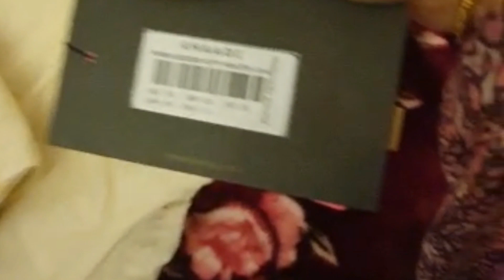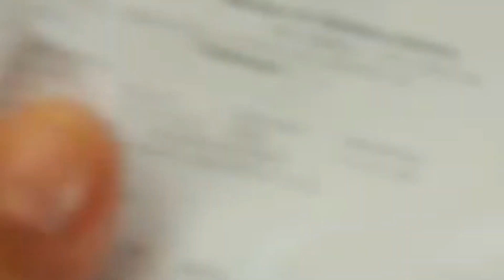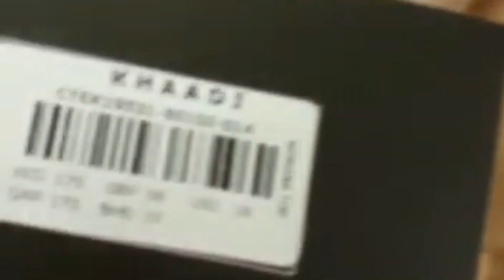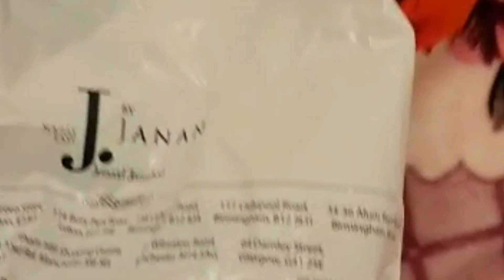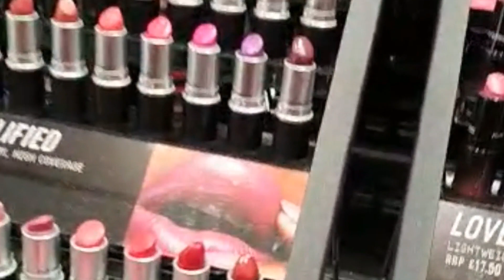Nazia's Cyber week shopping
Cyber Week Shopping